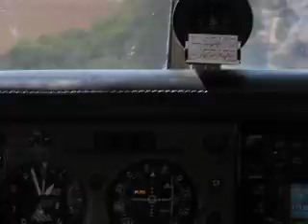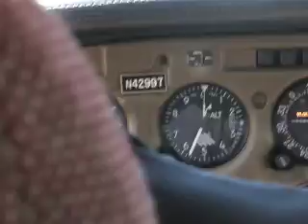Wyoming Valley Fly In 2010